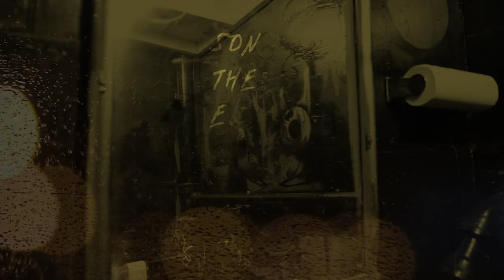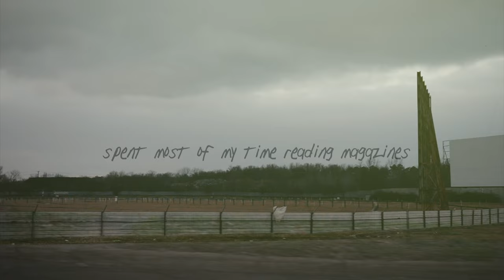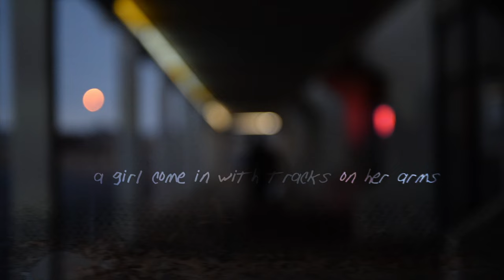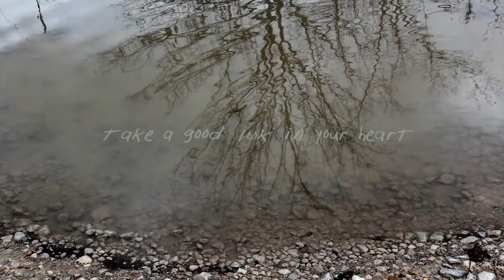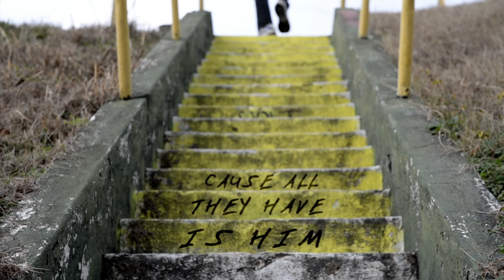John Kilzer - Sleeping in the Rain (Official Lyric Video)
Official Lyric Video for Sleeping in the Rain by John Kilzer

Director: Melissa Sweazy, Producer: Ward Archer